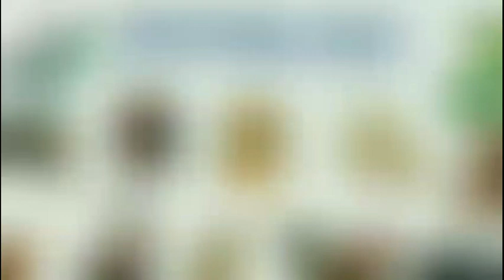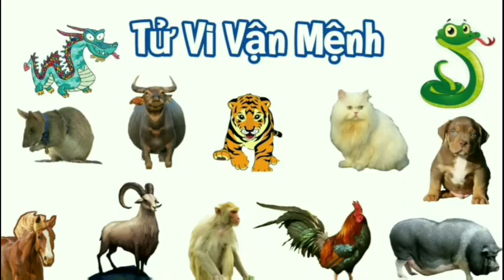Tử Vi Tháng 11 Âm Lịch Năm 2022 của TUỔI TÝ ‎‎‎